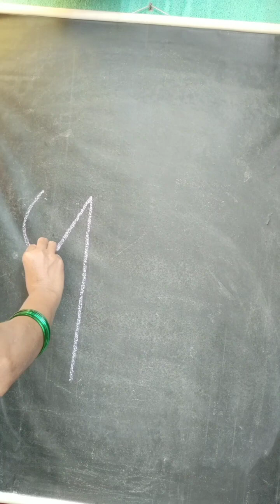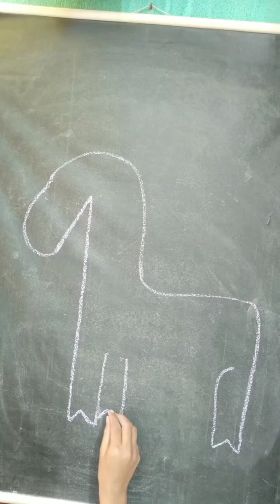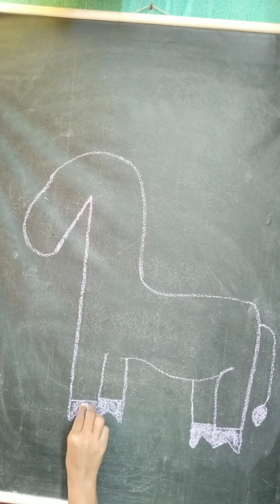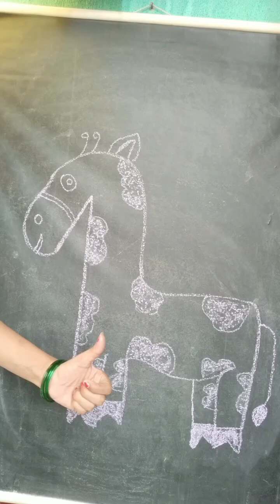How to turn 1 into Giraffe||easy drawing||1 number drawings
Thank for you support and love 💕

    आसानी से जिराफ का चित्र बनाए। बच्चे के लिए जिराफ का चित्र बनाए। कभी नहीं भुलने वाला जिराफ का चित्र बनाए। आसान तरीके से जिराफ का चित्र बनाए।

                          ❤️🙏 धन्यवाद 🙏❤️